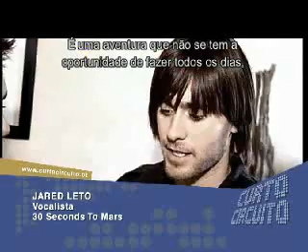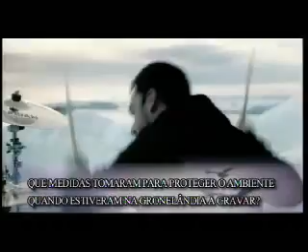30 Seconds to Mars - Entrevista Lisboa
O mês de Fevereiro trouxe os 30 Seconds to Mars a Lisboa, para actuar no Coliseu.
Mais uma vez a banda deu uma entrevista ai Curto Circuito e ela aqui está.

Entrevista: Mónica Moreira